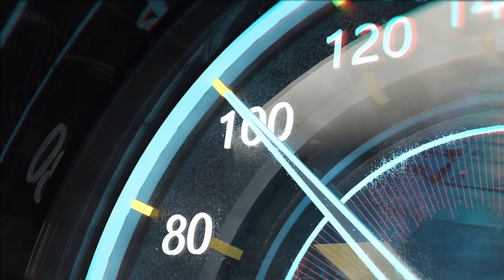Dinkum whole map Racetrack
Music Credit in the video and below are made by

Variety Community / Charity Streamer. Trying to make the world a better place one stream at a time.

- Aussies Wishlist store for many things, delivers straight to my door!

Game PC:
Case:Leviathan X Black
CPU:INTEL CORE i9 12900KS 16C/24T UP TO 5.5GHz
Motherboard:Asus ROG Maximus Z690
Memory:SKILL TRIDENT Z5 RGB DDR5 6000MHz 16GB:32GB (16x2)
GPU:ROG Strix GeForce RTX® 4090 OC Edition 24GB GDDR6X
Mic: RØDE Procaster
Cam: Sony A6000
Mouse: Logitech MX Master 3S
KB: Razer Huntsman Elite - Linear Optical

Stream PC:
CatCam: Logitech Brio
Throne: Secret Lab Titan XL
Monitor1:Acer Predator XB273K
Monitor2: Acer Predator Z35P 35" Curved
Monitor3:Acer Predator XB281HK
MB: ASUS ROG MAXIMUS XII HERO WIFI
Ram: 4x GSKILL 8GB DDR4-4000 TRIDENT Z RGB
CPU: INTEL CORE PROCESSOR I9-10900K
GPU: EVGA GeForce RTX 3090 FTW3 ULTRA GAMING
Case: LIAN LI Dynamic Razer Edition Black Tempered Glass
Elgato Products-
Stream Deck
Key Light